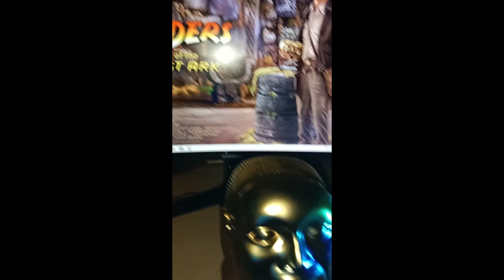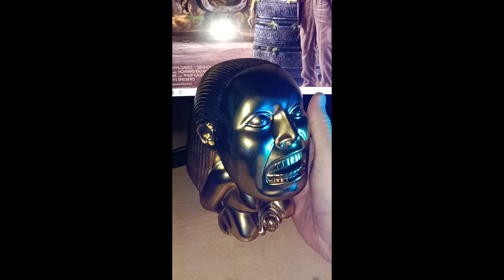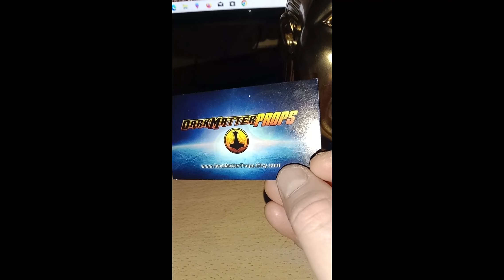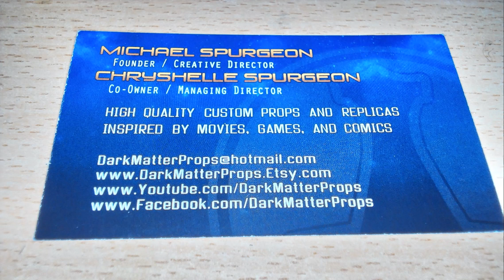Indiana Jones Antique Gold Chachapoyan Fertility Idol 1:1